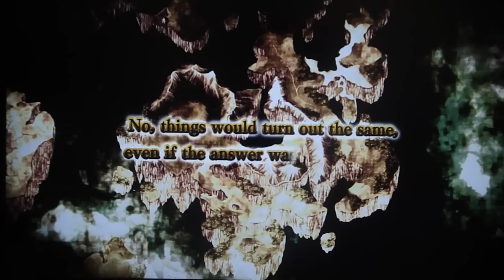Record of Agarest War 2 - Generation 1, pt. 40/Generation 2, pt. 1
This video contains the end of Generation 1 and the beginning of Generation 2.